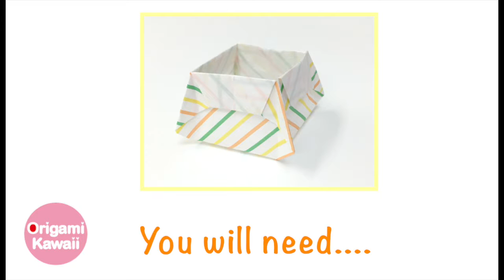Origami Paper Box Pot Tutorial - Origami Kawaii〔#079〕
"Origami Paper Box Pot Tutorial - Origami Kawaii"
Learn how to make an origami paper box pot ♪

♥ Description ♥ …

 Your subscription will encourage us

    1 sheet of square paper.

♥ FEATURED VIDEOS ♥…

♥ FAVORITE CHANNELS ♥ …

♥ KEYWORDS ♥　…